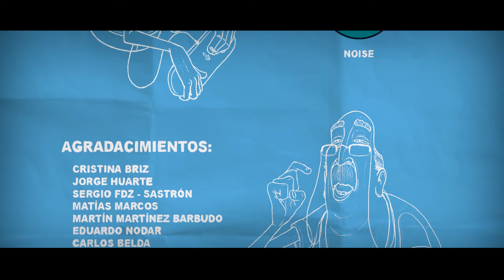Un día en el parque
Durada: 3 min
Direcció: Diego Porral
Intèrprets: Sergio Fernández-Sastrón

Sinopsi: En Un dia al parc ens endinsem en el monòleg d'un avi que explica al seu nét com solien ser les coses quan ell era jove.

Premis Fugaz (2018):
Millor curtmetratge d'animació.